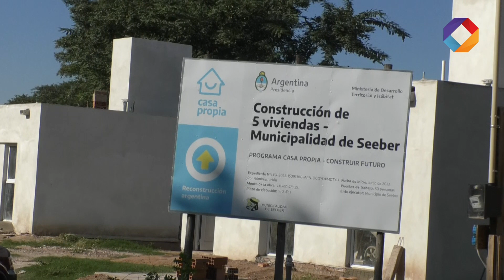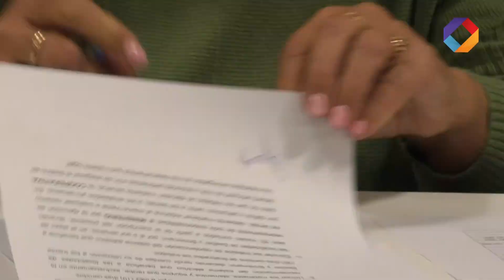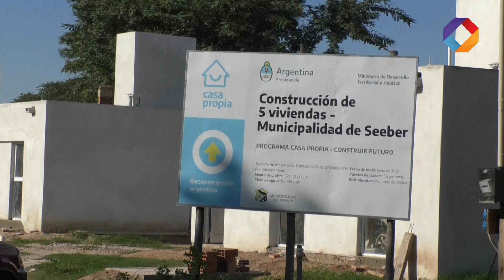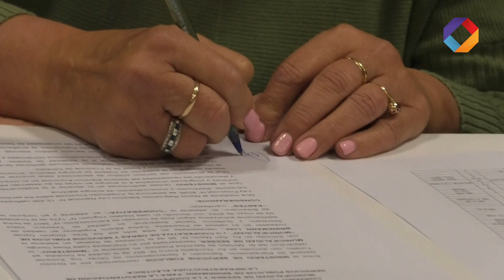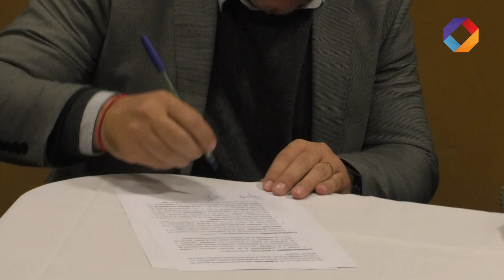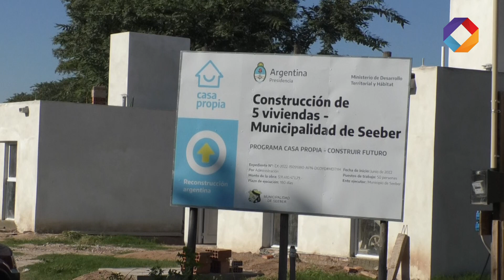Conferencia de prensa - Firma de convenio para Infraestructura Eléctrica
Celia Giorgis - Intendente Seeber
Ezequiel Turletto - Dir. de Obras del Ministerio de Servicios Públicos de Córdoba
Gustavo Tevez - Intendente Brinkmann
Ricardo Hofstetter - Presidente C.O.S.P.B.
☑️ Firman Convenio para Infraestructura Eléctrica entre el Gobierno de Córdoba y Cooperativa de Brinkmann
Llega a la localidad de Seeber, Ezequiel Turletto, funcionario del Ministerio de Servicios Públicos del Gobierno de Córdoba para firmar convenio con la Cooperativa  de Obras y Servicios Públicos de Brinkmann.
Se trata de un convenio para el financiamiento de una obra de infraestructura eléctrica.
Las obras implican trabajos en el llamado "loteo Seeber", manzanas aledañas a la "Casa del Fundador".  En ese sector el Municipio avanzó con 5 manzanas.
Con la firma de este convenio se logra financiar el tendido eléctrico y el alumbrado publico a las cinco manzanas restantes.